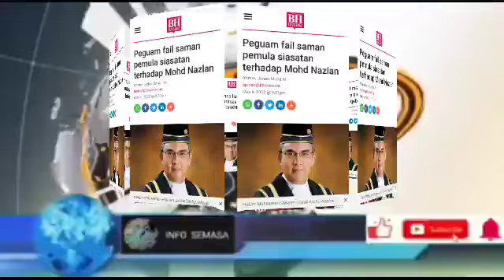HARI NYA TIBA,NAJIB MENANG BESAR..¿‽